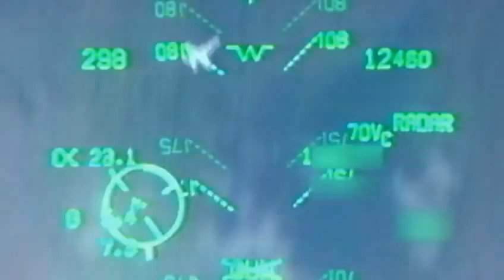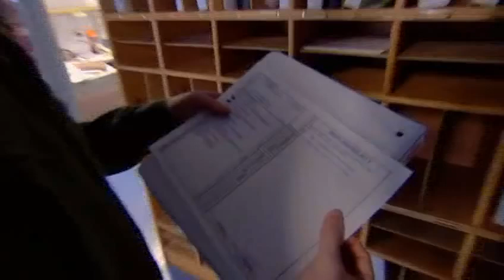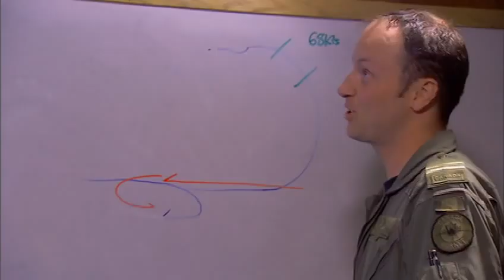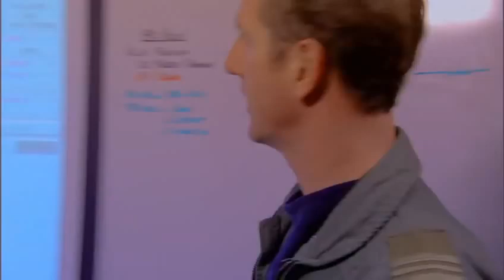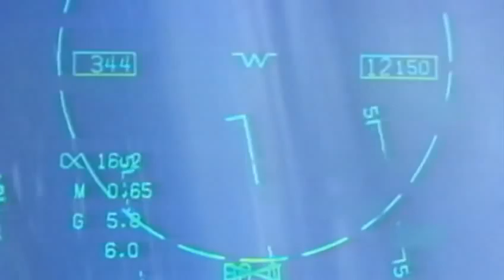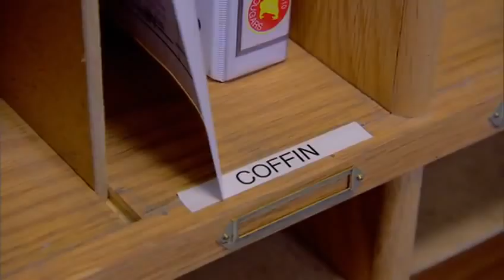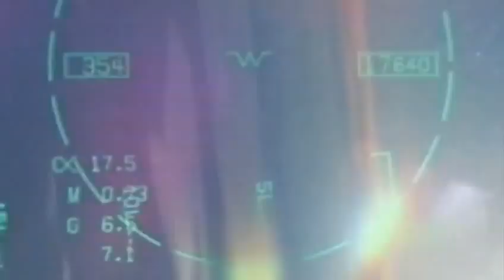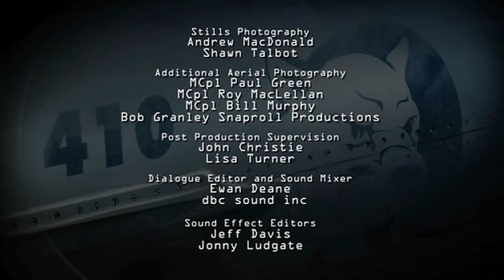Jetstream Ep 6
S1, Ep6 - Dream Killer
Every course sees at least one pilot who can't cut it.